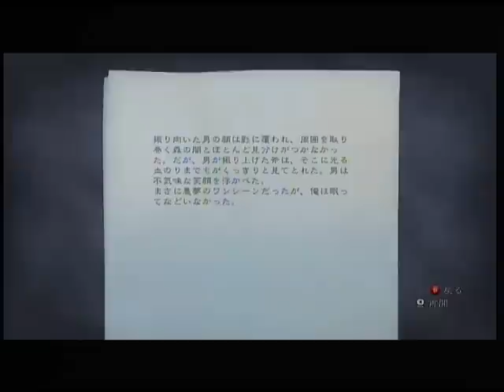ALAN WAKE Japanese language version part.5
XBOX 360 Japanese language version　アラン　ウェイク